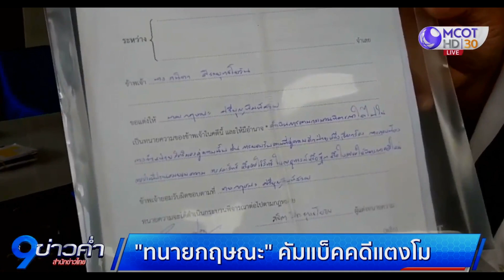ทนายเดชา เปิดใจกราบลาพระมารดา ด้วย 3 เหตุผล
ทนายเดชา เปิดใจ กราบลาพระมารดา ถอนตัวคดีแตงโม ด้วย 3 เหตุผล เตือนระวัง 30 ภาพอันตรายในมือถือแตงโม อาจสร้างความเสียหายให้บุคคลมีชื่อเสียง